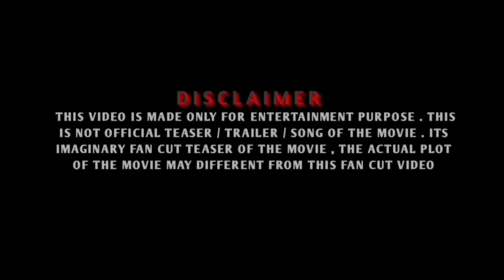GHATAK 2 Official Trailer | Sunny Deol , Rajkumar Santoshi | Ghatak 2 Movie Update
[ Your Queries ]

Ghatak 2
Ghatak 2 movie update
Ghatak 2 first look
Ghatak 2 new look
Ghatak 2 official teaser
Ghatak 2 official trailer
Ghatak 2 official teaser trailer
Ghatak 2 ka trailer
Ghatak 2 release update
Ghatak 2 announcement
Upcoming movie Ghatak 2
Bollywood action drama movie ghatak 2
Ghatak 2 Sunny Deol new movie
Ghatak 2 Sunny Deol movie update
Ghatak 2 Rajkumar Santoshi movie
Rajkumar Santoshi movie ghatak 2